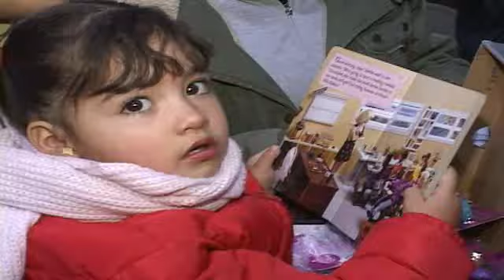Amigo Fiel - Festiniño 2009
Amigo Fiel Festiniño 2009 in Cd. Juárez, México with Calvary Chapel Chico.